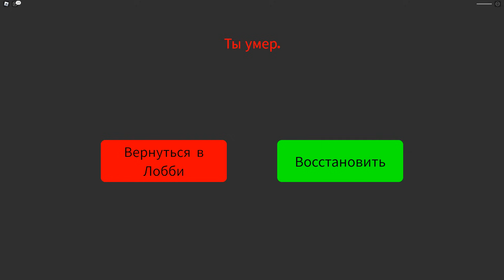НЕ ВЫКЛЮЧАЙ СВЕТ! ИСТОРИЯ ДЕТСКОГО САДА В ROBLOX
Играем в Roblox (Роблокс) - Самая крутая история детского сада! Опасный монстр охотится на нас в детском саду ... (Daycare story) ?